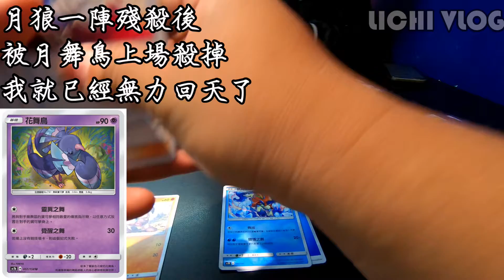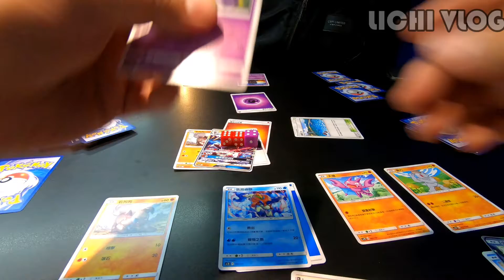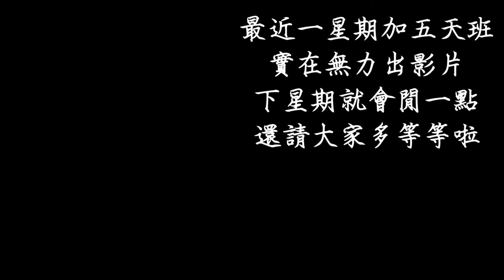**李淇VLOG**再開盒B盒 二張莎奈朵一張蝶蝶啦!! 第一次參加松鼠窩現開賽!!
我這星期暴忙的~~所以又要偷懶啦~!!
讓我簡簡單單的剪一下上星期發生的事情啦~!!!
大家也就稍稍看過 反正才二分鐘QQ

RX100 M7
GOPRO 7